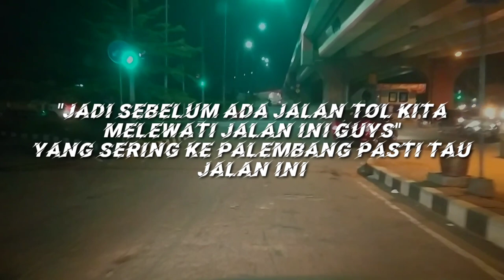Big Vlog Tol Sumatera PALINDRA (Palembang - Indralaya)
Tol Sumatera Lampung - Palembang, Indralaya - Palembang, Kayu Agung - Palembang